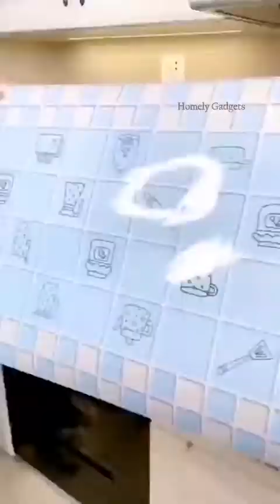New Gadgets | Smart appliances for Every Home | Versatile Utensils | Amazon Must Haves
New Gadgets, Smart appliances for Every Home, Versatile Utensils, Amazon Must Haves, Kitchen tools